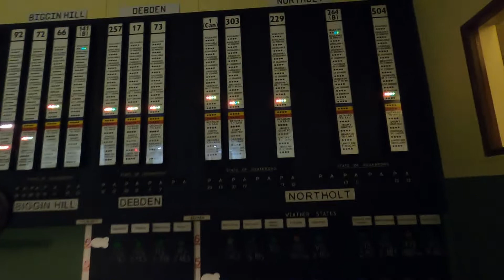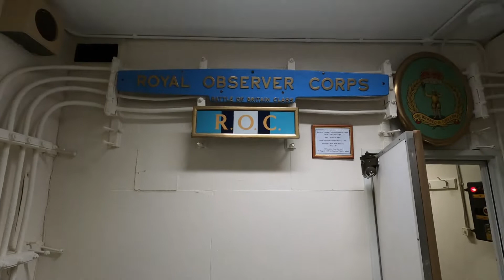Battle of Britain Bunker, Uxbridge London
The Battle of Britain Bunker is an underground operations room at RAF Uxbridge, formerly used by No. 11 Group Fighter Command during the Second World War. Fighter aircraft operations were controlled from there throughout the War but most notably during the Battle of Britain and on D-Day. Today it is run by Hillingdon Council as a heritage attraction with attached museum. A new visitor centre above ground opened in March 2018.
The Bunker is located at RAF Uxbridge, not far from Uxbridge town centre and Uxbridge Underground station.

Gear used GoPro Hero 8

As the location of No. 11 Group RAF's Operations Room, The Battle of Britain Bunker was one of the key parts of the world's first integrated air defence system. Often known as the "Dowding system" (after Air Chief Marshal Sir Hugh Dowding, Commander-in-Chief Fighter Command at the time of installation), the system linked Fighter Command with Anti-Aircraft Command, Barrage Balloon Command, the Observer Corps, Chain Home Radio Direction Finding (radar), and the intelligence services. Under the system, these organisations worked together for the first time in order to achieve one goal: the successful defence of the UK's airspace.

No. 11 Group was an important part of the system for several reasons: Firstly, as one of four group headquarters, No. 11 Group's Operations Controller was responsible for making key decisions that would affect the outcomes of aerial battles - how many fighter aircraft to scramble, which type of aircraft, which squadrons to use, when to scramble them, where to scramble them from, where to scramble them to, etc. Secondly and also due to its role as a group headquarters, No. 11 Group was responsible for organising and coordinating the activities of seven sector stations at which its fighter squadrons were based - RAFs Kenley, North Weald, Debden, Biggin Hill, Tangmere, Hornchurch and Northolt. And thirdly, the Bunker and its Operations Room were the prototypes by which the other five group headquarters (No. 9 Group at RAF Barton Hall, No. 10 Group at RAF Box, No. 12 Group at RAF Watnall, No. 13 Group at RAF Newcastle and No. 14 Group at Raigmore) were planned and constructed.

The Operations Room displayed various pieces of information in different ways, which the controller would then use in order to make his important decisions. The location of both enemy and friendly aircraft formations was displayed using numbered blocks on a map table. The current activities of No. 11 Group's squadrons e.g. "At Standby", "Enemy Sighted", "Ordered to Land", etc. were displayed on a "tote" board using a series of lights. Current weather conditions at No. 11 Group's sector stations were indicated with a system of coloured discs. And the passage of time was tracked using a coordinated system of clock and coloured indicators.[4] All information was received from either Fighter Command headquarters or the sector stations via telephone.